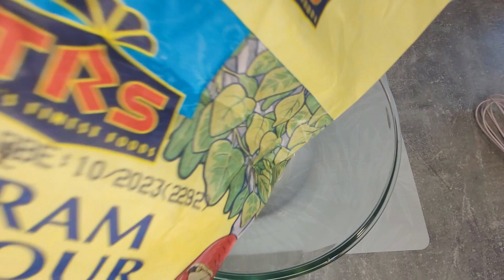Ramadan Special Pakoda Recipe || 2 new types of pakoda Recipe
Chana Chat recipe || Easy & quick recipe of Chana Chat for Ramadan by isha's food secret & vlog

Dawat Style Chicken Malai Roast With Khary Masala Rice Recipe By isha's food secret and vlog